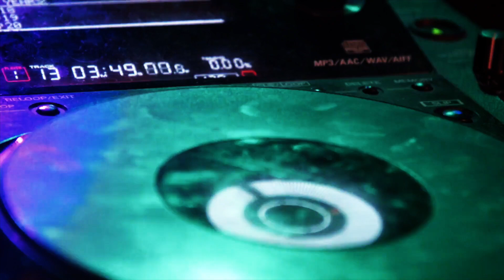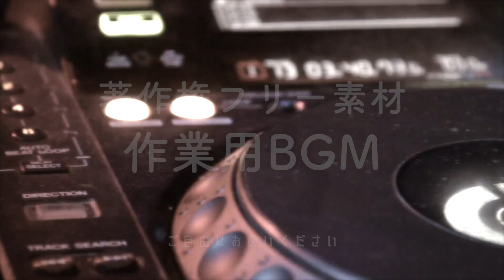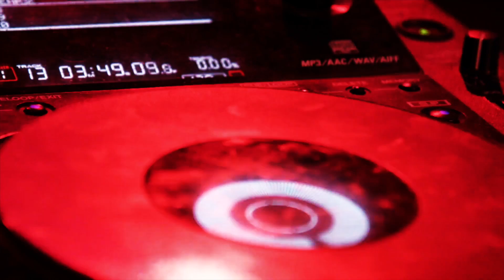Acid Jazz Lounge Mix 004【Music track made by Garage Band ,using Apple Loops ALONE】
Please use it for work and study.
Accepting requests all time.
【Creating music tracks by Garage Band ,using Apple Loops ALONE】
※GARAGEBANDを使用しAPPLELOOPだけで１００曲作る企画を実行中※
こちらの楽曲が１４曲目になります。
リクエスト随時受付中です。